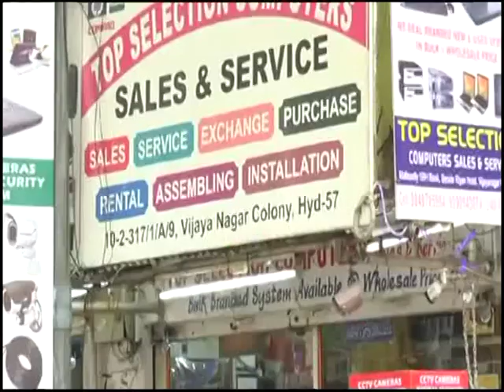AK NEWS "BELLE FEMME GROUP" EVENT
#‎AKNEWSHYD
We Follow Every Movements
BELLE FEMME Group is started withe the intension to help the needy and poor people.Its a social activity where more than 100 page 3 top women have joined together and giving different programs promoting the business women and also giving an extension to there lifes as social cause at Jalpaan Somajiguda all have gathered for a Beautiful Funfilled Evening with Madan Mohan Samar Rashtriya Kavi and Sandip Sharma Comedian
AK NEWS
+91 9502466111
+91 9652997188